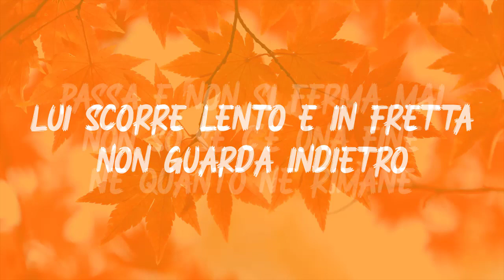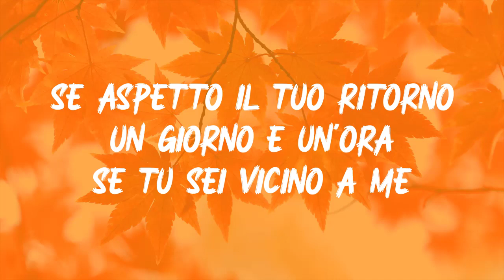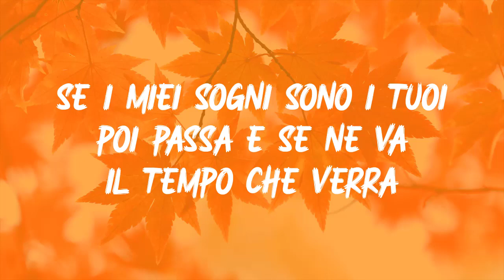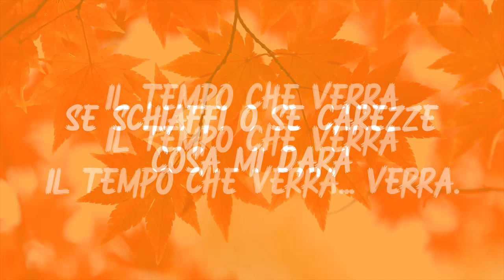Arisa - il Tempo Che Verrà Testo Lyrics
🔔 Testi:
soltanto la memoria
ferma un istante
nella mente mia
Perché lui non aspetta
lui scorre lento e in fretta
non guarda indietro
passa e non si ferma mai
Non so se c'è una fine
né quanto ne rimane
quello che voglio
è provare a non buttarlo via
Pensando al mio passato
e a quello che ho sbagliato
io mi riprendo questa vita
e le occasioni che mi dà
senza nessun rimpianto
Il tempo che verrà
quanta altra vita ci darà
se schiaffi o se carezze
cosa mi darà
Un'ora sembra un giorno
se aspetto il tuo ritorno
un giorno è un'ora
se tu sei vicino a me
e se si spezza il cuore
il tempo è guaritore
un fiume in piena
porta tutto via con se
Se mai farò un bilancio
di questo lungo viaggio
quello che spero
è di aver donato un po' di me
Con gli occhi forse stanchi
e coi capelli bianchi
ci sarà tempo per quest'anima
che tempo non ne ha
che cerca eternità
rincorre gli anni miei
con tutti i giorni suoi
ma corre un pò più forte
se i miei sogni sono i tuoi
poi passa e se ne va
cosa mi darà
il tempo che verrà... verrà.